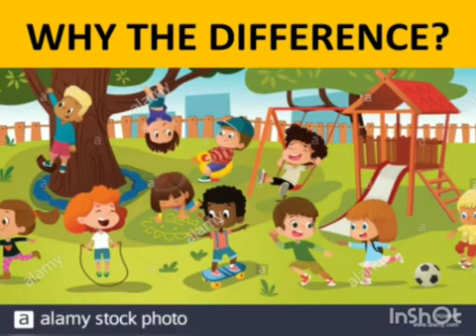Class 4 SST Ch-22(part-1)